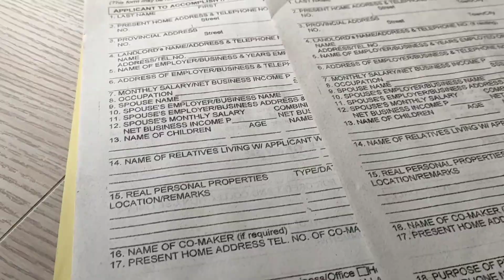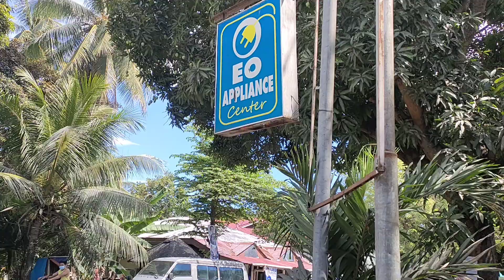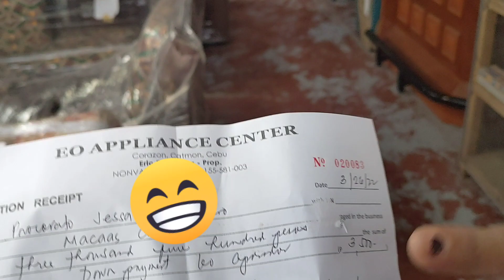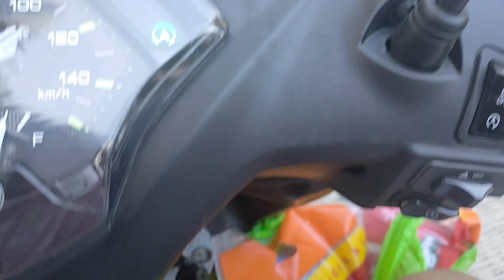AYAN MY MONTHLY NANAMAN TAYO NA IISIPIN HAHAHA PIRO OKEY LANG YAN LABAN LANG 😂